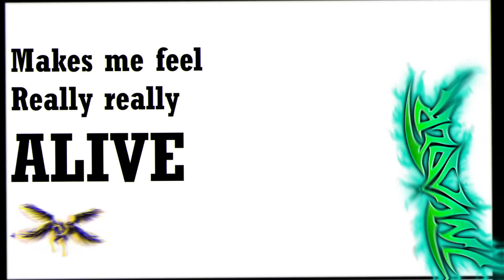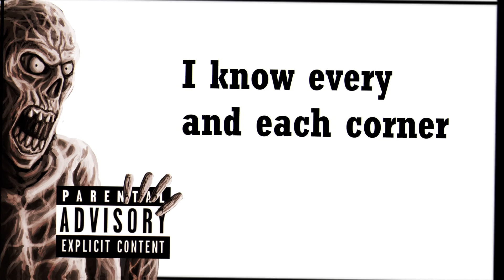► Invader - Carnivore [Official Lyric Video]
🔥 “CARNIVORE” 🔥
SINGLE 2022

Video Por: Fernando Cevallos